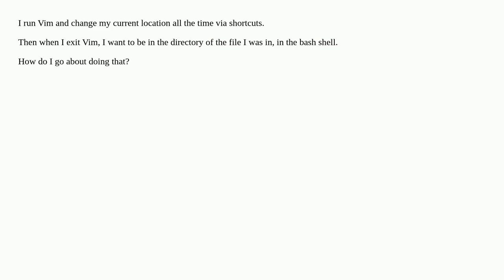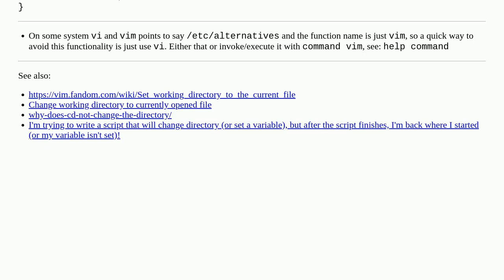Vim, exit at current files location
A special thanks goes out to the community

  bash cwd vim